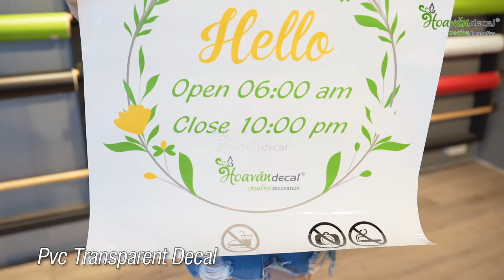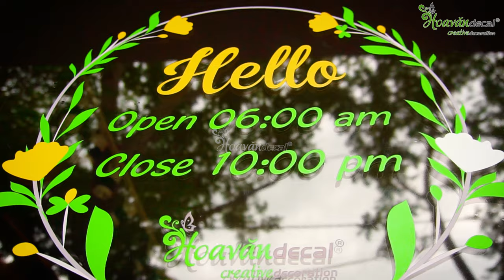So sánh Decal trong Dán Kính với Decal Dán Kính 2 mặt của Hoa Văn Decal